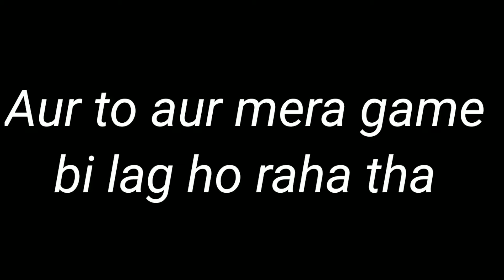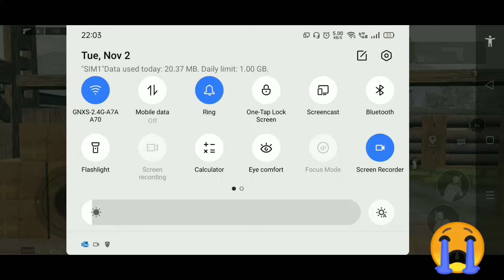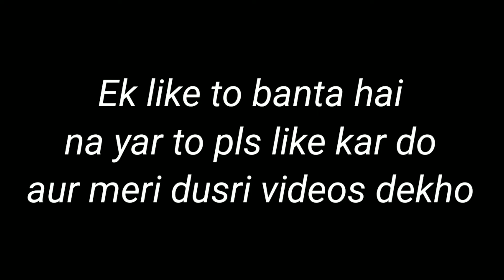1v1 With Random BGMI 60 FPS Gameplay BGMI montage Hunter gaming YouTubeXboiYT